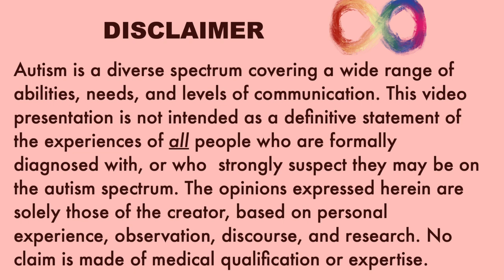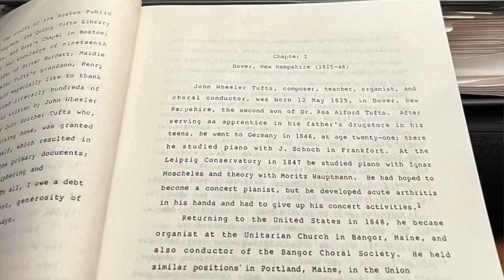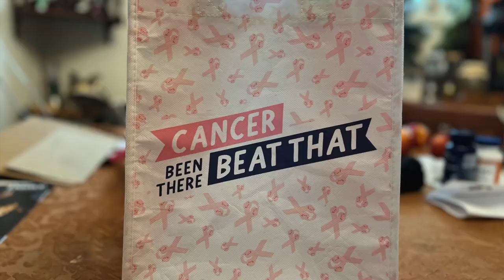Was It Autism All Along? Part 4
Episode 4 of this documentary series, continues the unpacking of my weirdly-wired brain, with more of the common traits of autism, and how they have impacted by life, without my knowing it — and what that must have looked like, to anybody looking at me from the outside.

00:00 Inability to Shift Gears
04:10 Meltdowns
05:25 Masking
08:10 Bluntness
12:00 Pattern Recognition
15:45 Blind to Body Language (?)
17:00 Naive and Innocent
22:45 Sensory Overload

TRIGGER WARNINGS:
2:00 to 6:15 — On-the-job verbal abuse;
6:30 to 7:00 — Self-harm, attempted suicide;
12:15 to 15:15 — Right-wing destructiveness;
22:45 to 24:30 — Sensory overload.

“Awww” Alerts: Cat Cameos at 9:40 and 18:00!

The audio content for all 6 episodes is also available as a single podcast on Spotify:

Fair-use atmospheric musical credits are: My own parody lyrics to “Agatha All Along” from WandaVision, original music/lyrics by Kristen Anderson-Lopez and Robert Lopez; “Mama Who Bore Me” from Spring Awakening, music/lyrics by Duncan Sheik and Steven Sater.